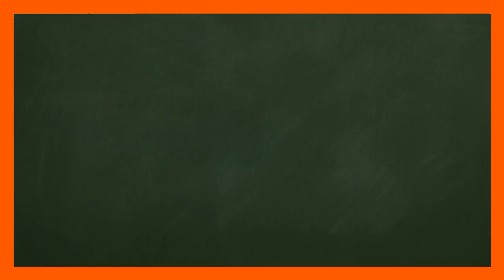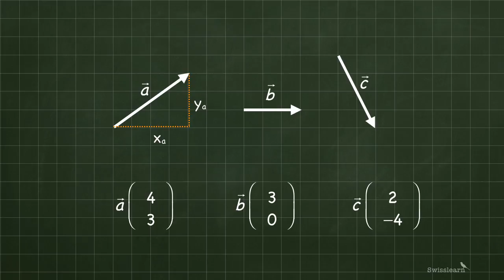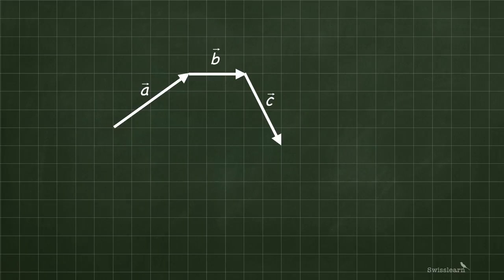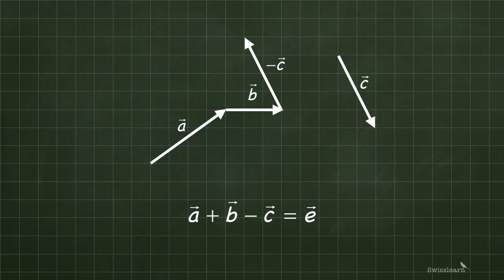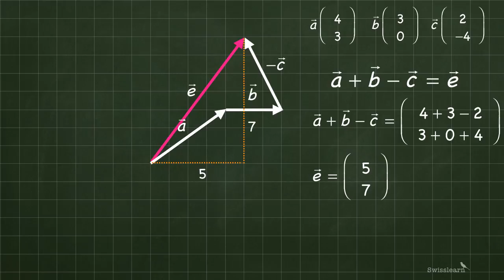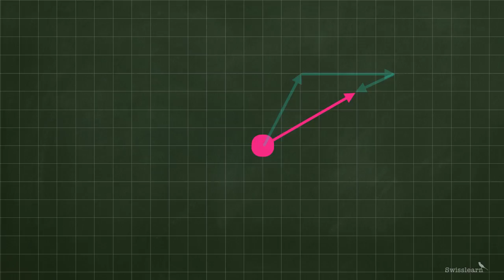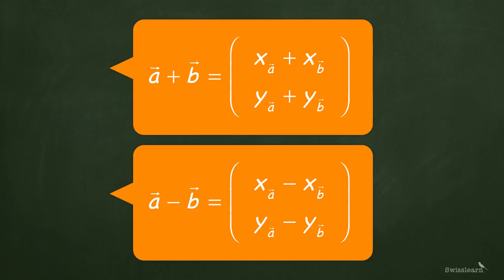Vecteurs: addition et soustraction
Addition et soustraction de deux ou plusieurs vecteurs graphiquement ou par le calcul.